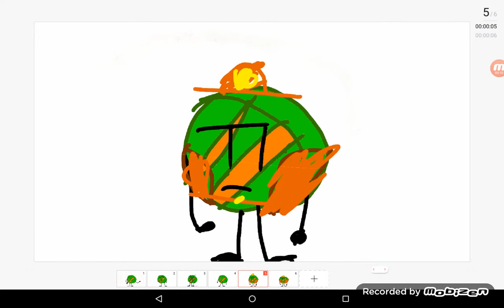Old town road meme